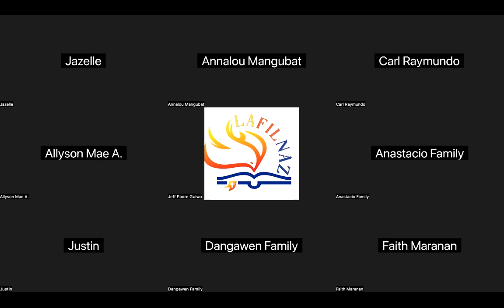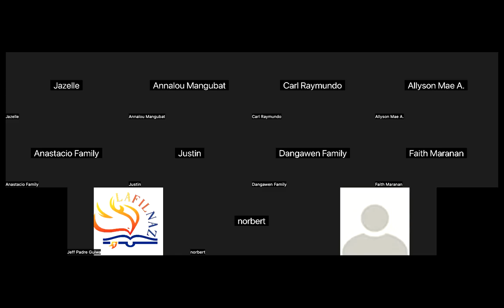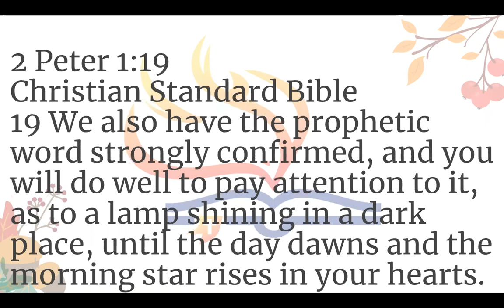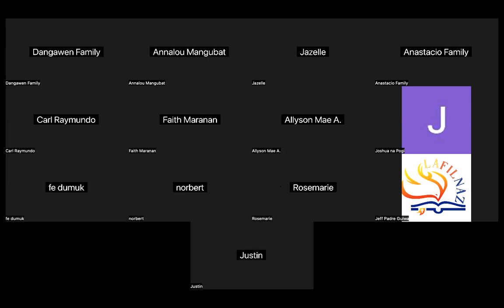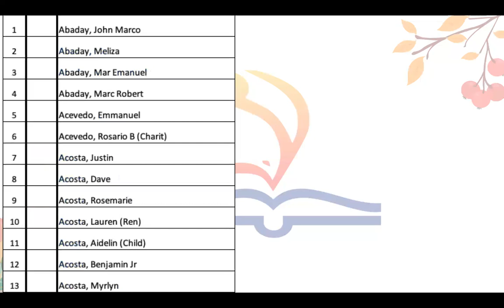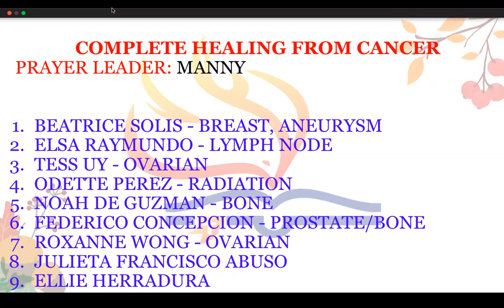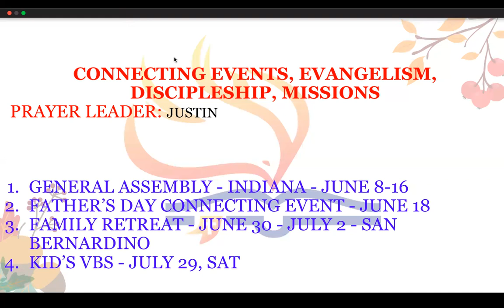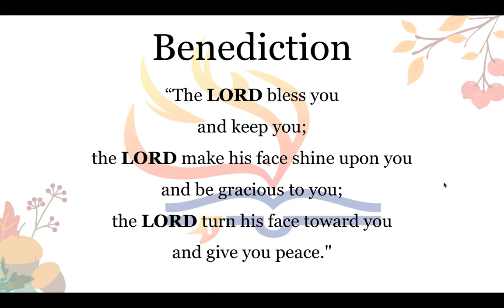5/24/23 THE UPPER ZOOM PRAYER GATHERING (Jeff Padre Guiwa)